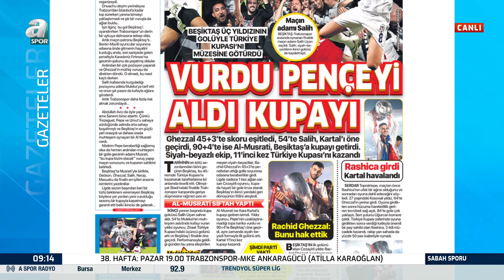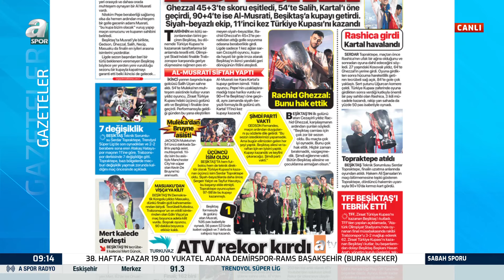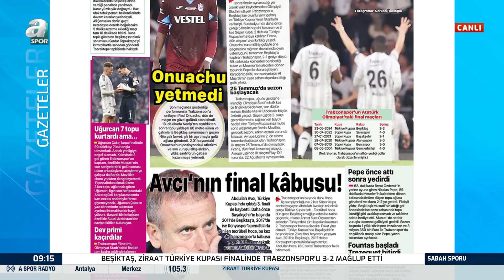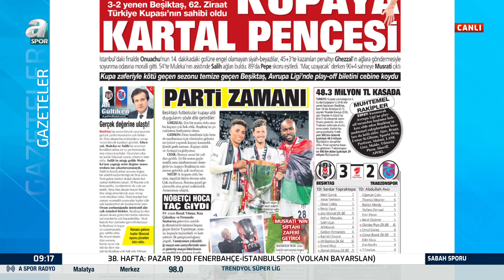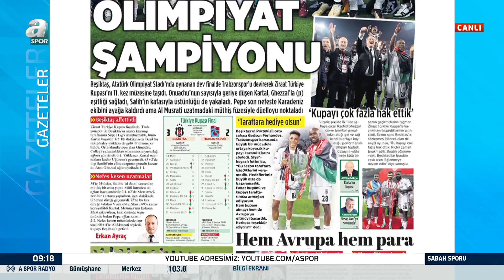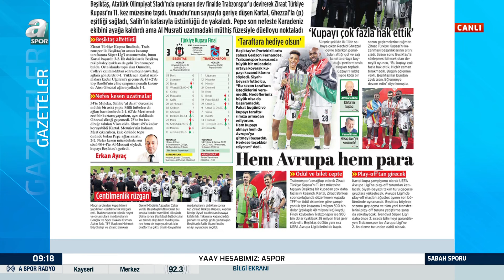Trabzonspor Olimpiyatta Bu Kez Yıkıldı / A Spor / Sabah Sporu / 24.05.2024